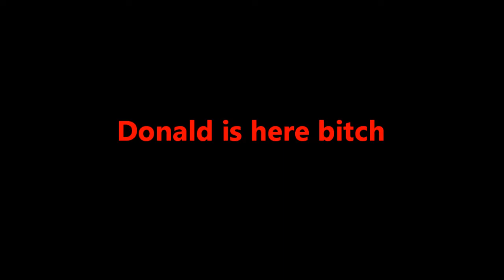[FR] MAP D'HORREUR | GARRY'S MOD !! [1/3]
Salut les amis c'est Donald !
J'espère que ma première vous plaira ( c'est un peu le but )